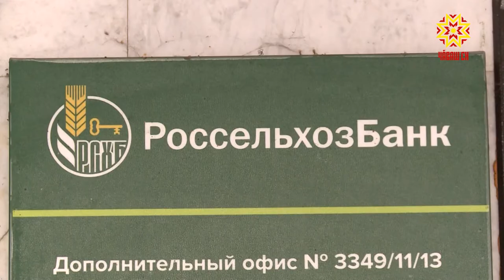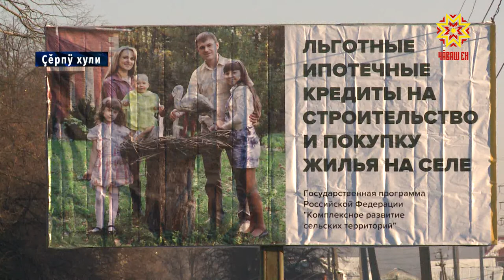Ĕмĕте пурнăçлама пулăшать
Хăтлă та илемлĕ çурт çĕклесшĕн, нумай пÿлĕмлĕ хваттер туянасшăн е çурт çĕклеме çĕр илесшĕн - ял ипотеки программа ĕмĕте пурнăçлама пулăшать. Патшалăх тĕревĕпе ял çыннисем кăна мар, пĕчĕк хулара пурăнакансем те усă курма пултараççĕ. Кун пирки малалла тĕплĕнрех пĕлме пулĕ. Эпĕ вара сирĕнпе сывпуллашатăп, сывлăхлă пулăр. Хăвăра упрăр, сыхлăх йĕрки пирки манса ан кайăр. Эфирта тепре тĕл пуличчен!